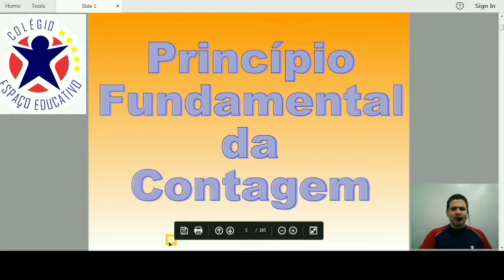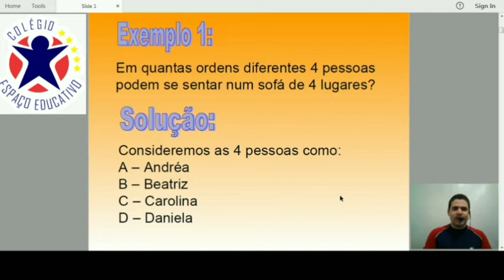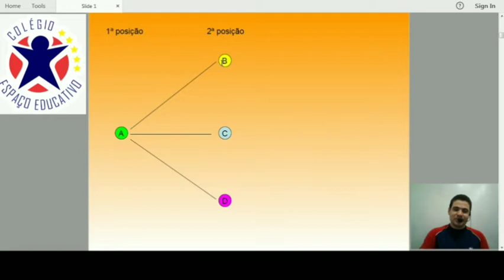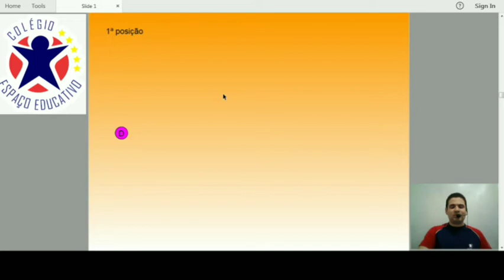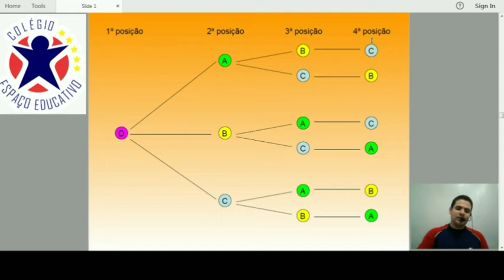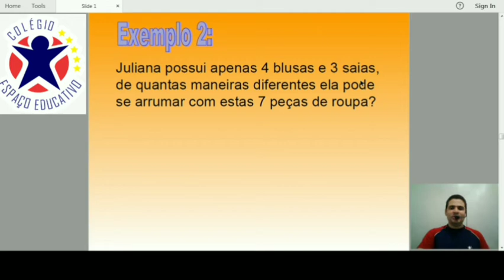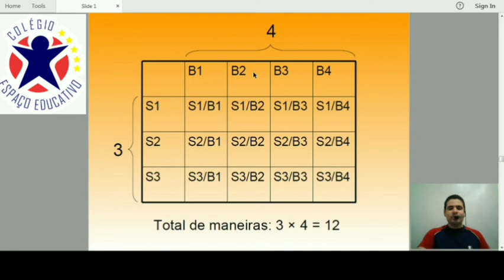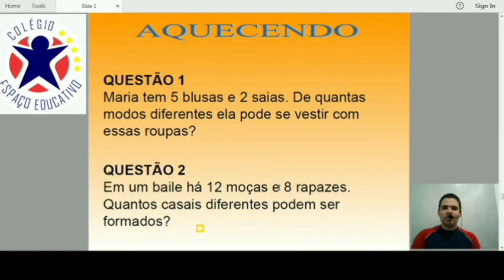MATEMÁTICA 8° ANO - PRINCÍPIO FUNDAMENTAL DA CONTAGEM- AULA 1